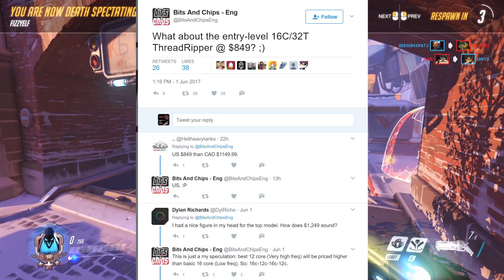AMD Ryzen Threadripper 16 Core, 32 Thread Processor To Cost $849 US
sources